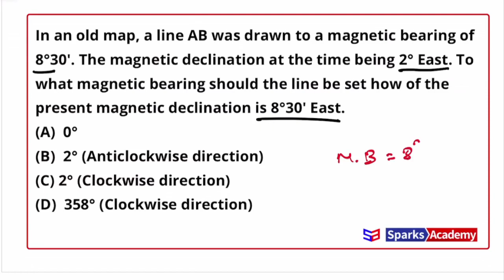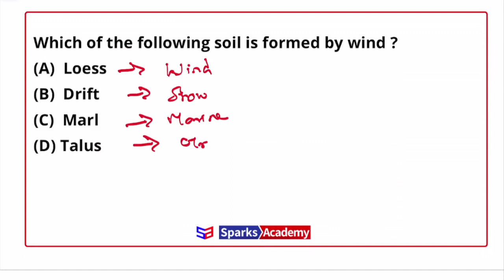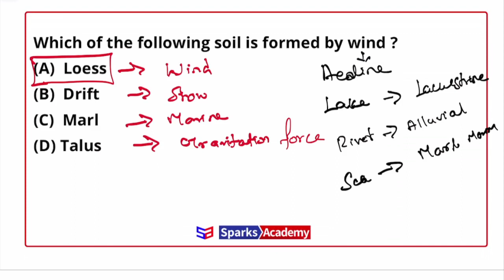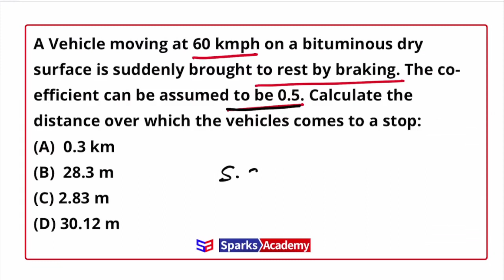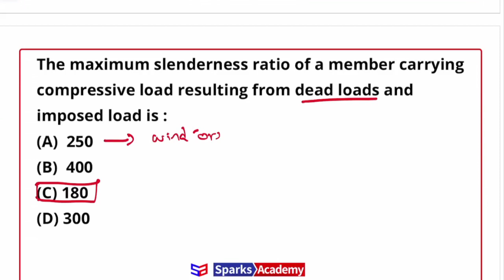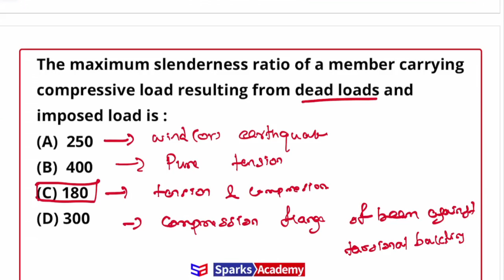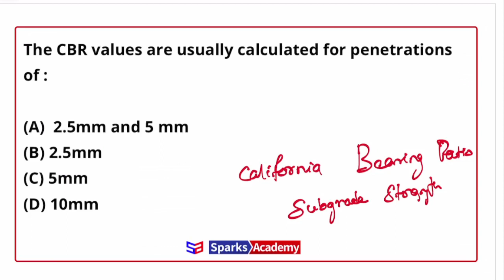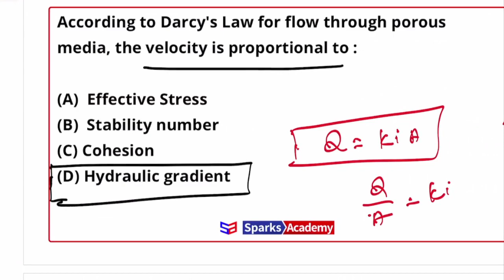TRB Polytechnic Question Paper Discussion Series Part-3 :Civil Engineering I Admissions Open for TRB